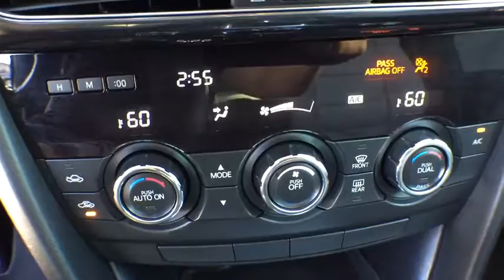2015 Mazda Mazda6 Longwood, Orlando, Lake Mary, Sanford, Daytona Beach, FL GS180693A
2015 Mazda Mazda6
2015 Mazda Mazda6 i Touring - Stock#: GS180693A - VIN#: JM1GJ1V59F1192740

Parks Toyota
1701 South Woodland Boulevard

Boasting exemplary craftsmanship, this 2015 Mazda Mazda6 is a meticulous collaboration between pleasantness and polish. With a Regular Unleaded I-4 2.5 L/152 engine powering this transmission, you will marvel at this ultimate collaboration between the forces of mother nature and the laws of physics. It's outfitted with the following options: Window Grid Antenna, Wheels: 19 x 7.5J Alloy, Variable intermittent wipers, Valet Function, Trunk Rear Cargo Access, Trip computer, Tires: P225/45R19 AS, Strut Front Suspension w/Coil Springs, Steel Spare Wheel, and Sliding Front Center Armrest and Rear Center Armrest . Visit Deland Toyota at 1701 S Woodland Blvd, Deland, FL 32720 today.